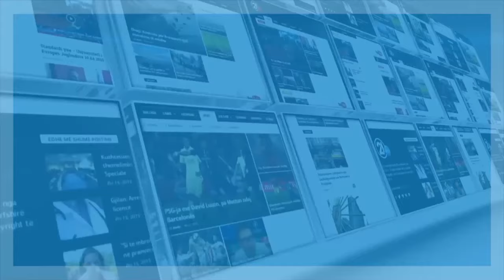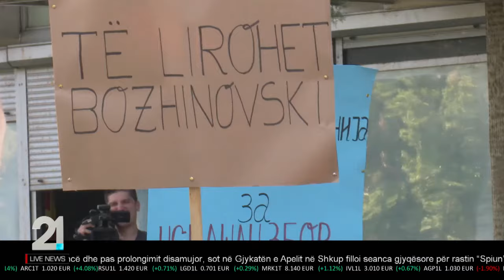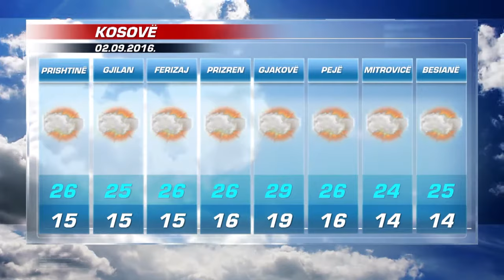Tv 21 Live News AL 01.09.2016